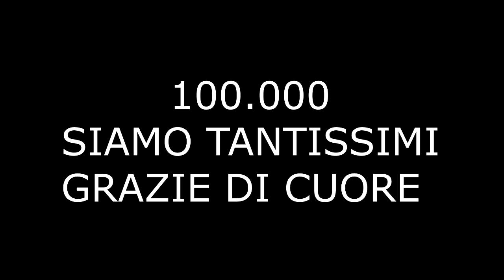23 KILL SOLO SQUAD - CARRIO UN GAME AGLI SPONSOR!! 100.000 ♥ | FORTNITE ITA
Un game a dir poco spettacolare registrato durante i festeggiamenti al raggiungimento dei 100.000 iscritti su youtube in compagnia dei miei fans! Grazie a tutti, di cuore.

►PERIFERICHE
Mouse   ► ASUS ROG Gladius II